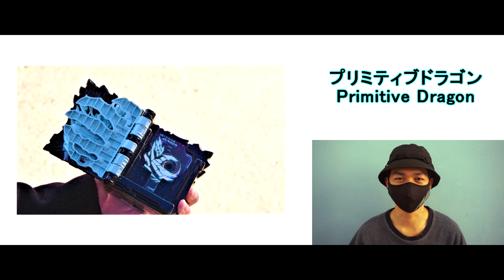【仮面ライダーセイバー】プリミティブドラゴン変身音！初変身！«高音質» 第24章！Kamen Rider Saber Primitive Dragon Henshin Sound [HQ] EP24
This time Update: 第24章 EP24
1) Kamen Rider Saber New Super form first Henshin + Henshin sound in EP23!
- Primitive Dragon プリミティブドラゴン
2) EP24 Kamen Rider Calibur return?! Kento return?! カリバー復活？！賢人復活？！
3) Who is Keisuke Sohma 相馬 圭祐 ??? New Kamen Rider?!